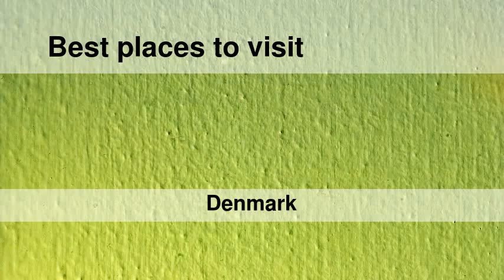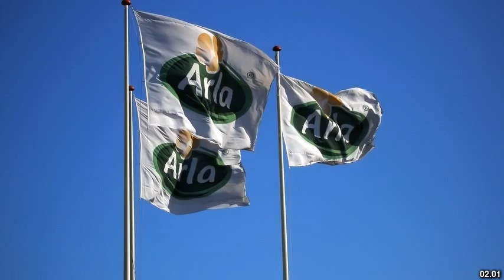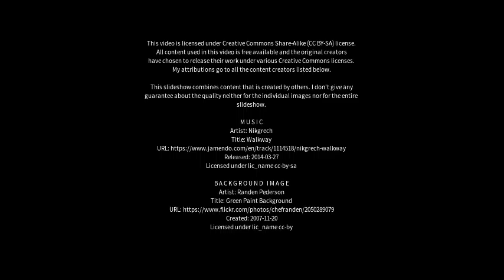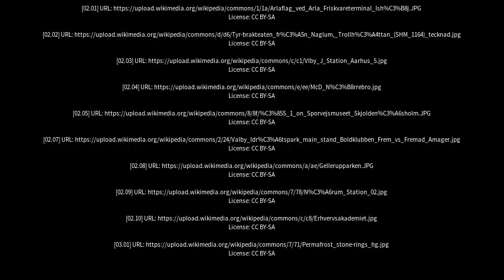Best places to visit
Best places to visit - Viby (Denmark) Best places to visit - Slideshows from all over the world - City trips, nature pictures, etc.